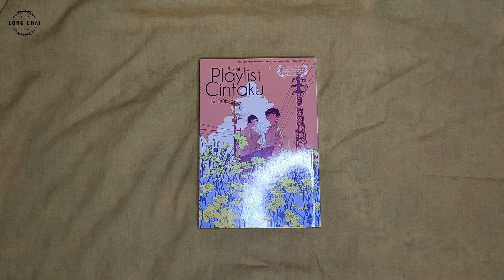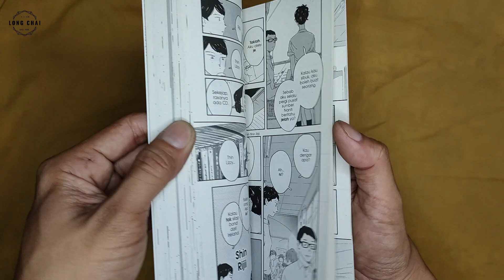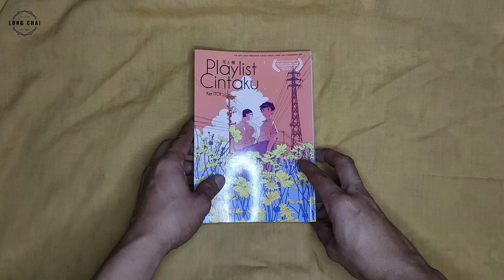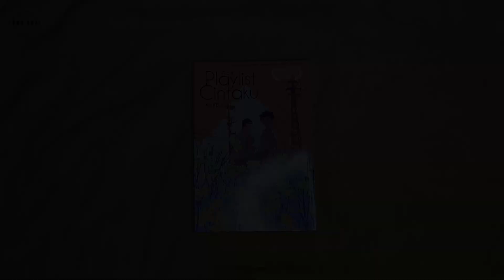Playlist Cintaku | Kei ITOI (Gempak Starz)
Hai semua, kali ini review buku komik "Playlist Cintaku" karya Kei ITOI, pernah menerima anugerah "Rookie of The Year (Kategori Manga) Japan Media Arts Festival ke-23. Kisah cinta, seorang gadis bernama Hohoko yang merupakan anak kepada seorang artis band terkenal dan terdapat seorang pelajar di sekolahnya mengetahui bahawa Hohoko merupakan anak kepada artis terkenal kerana dia sangat meminati Ayahnya dan merupakan band kegemarannya. Lama kelamaan hubungan mereka sangat erat dan penuh dengan aktiviti berborak dalam nota kecil. Komik ini sangat best untuk dibaca dan lukisan juga bagus. Sekarang entah masih dapat beli atau cari lagi buku ini, syukur jugalah dapat membeli buku ini masa awal-awal keluar masa itu. Video ini hanya sekadar review isi-isi dalam buku sahaja dan harap korang enjoy menontonnya.

Music

🎶 MUSIC CREDITS
Aimer - Ref:Rain (사랑은 비가 갠 뒤처럼 After the rain 恋は雨上がりのように OST) Piano Cover 피아노 커버